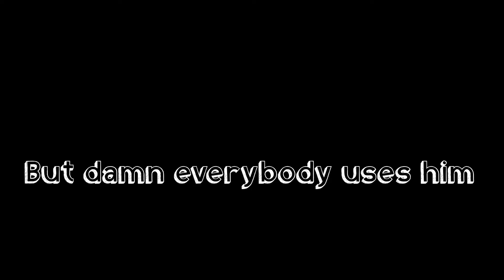5 reasons you might stop playing|Demon Slayer:The Hinokami Chronicles